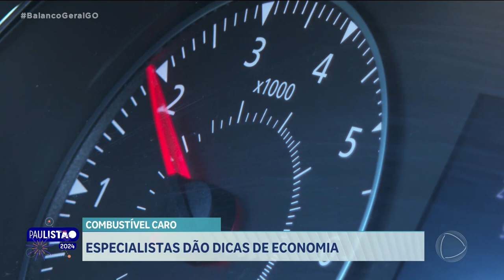ESPECIALISTAS DÃO DICAS DE ECONOMIA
COM O VALOR DOS COMBUSTÍVEIS LÁ NAS ALTURAS TODA AJUDA PARA ECONOMIZAR VALE A PENA, NÉ? POR ISSO, A NATHALIA MENDONÇA FOI CONFERIR COM UM ENGENHEIRO MECÂNICO DICAS PRA GASTAR O MÍNIMO POSSÍVEL.